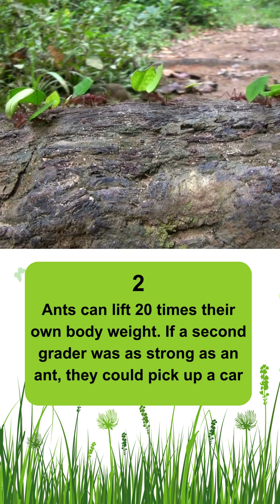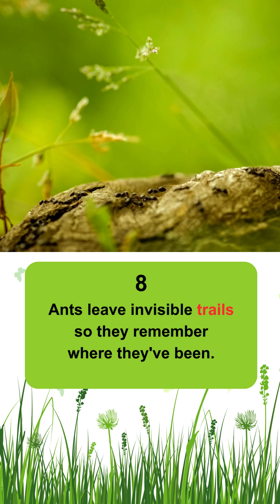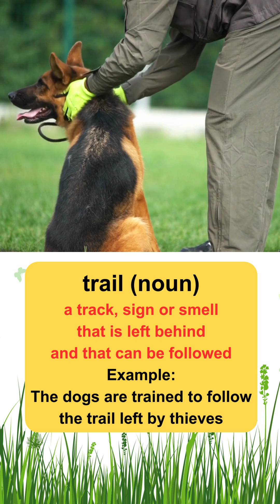11 cool facts about ants _ Educational video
Discover the fascinating world of ants with these 11 cool facts. From their incredible strength to their highly organized societies, ants are truly amazing creatures. Once you learn more about them, you'll never see them in the same way again. Get ready to be amazed!

Easy & Enjoyable Learning

Facebook.com/wibeeenglishkids